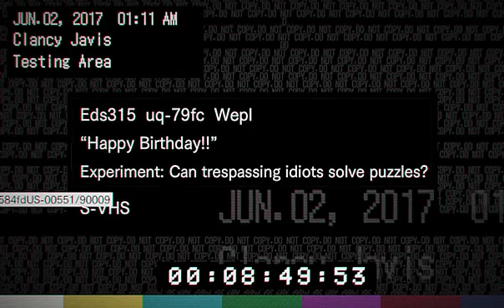LOS JUEGOS DE LUCAS / Resident Evil 7 Gameplay Walktrough / Parte 6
Sigamos con resident evil 7

Resident evil 7 gameplay walkthrough,
resident evil 7 ethan,
ethan winters,
mia winthers,
jack baker,
marguerrite baker,
zoe baker,
lucas baker,
chris redfield,
survival horror,
capcom,2017,
leon s kennedy,
decisiones,
finales,
not a hero,
end of zoe,
peleas,
jefes,
monstruos,
evelyn baker,
puzzle del ave,
puzzle de la araña,
puzzle del 7,
puzzle de lucas,
bichos,
hongos,
infecciones,
coronavirus,
saga resident evil,
terror psicologico